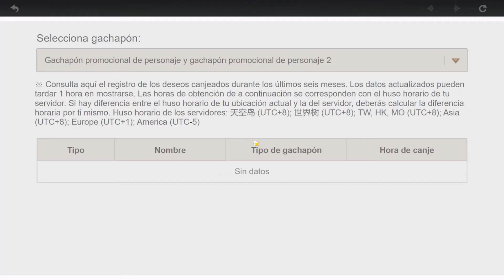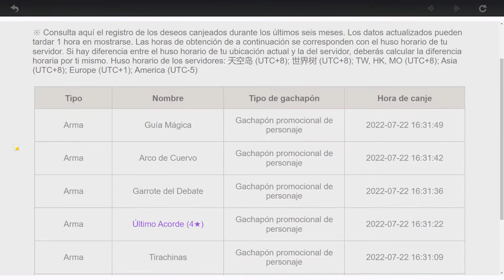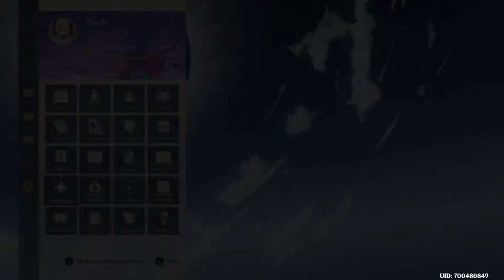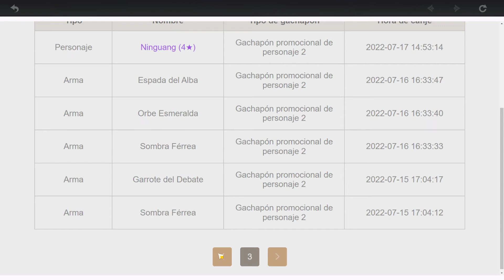Genshin Impact - Volvemos a probar tiradas a por Heizou